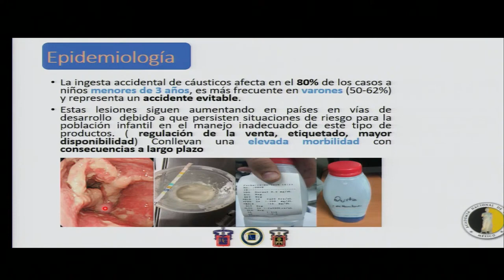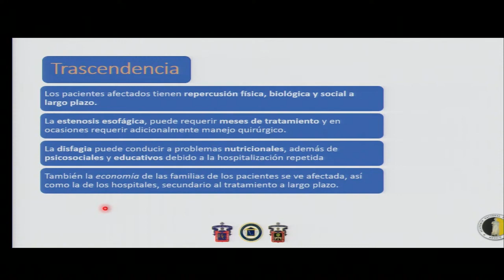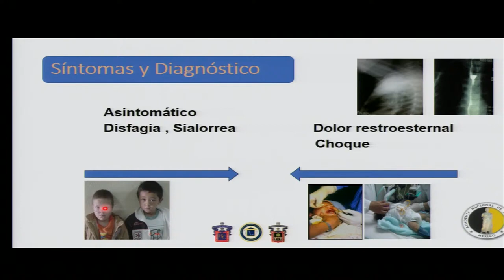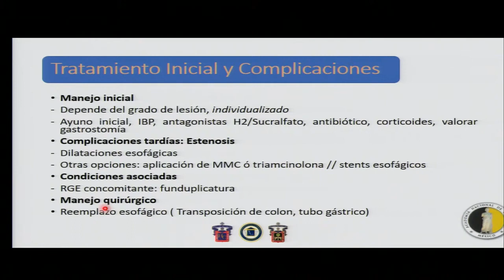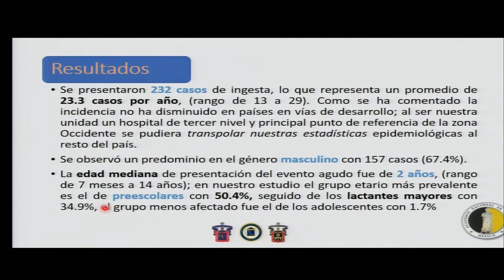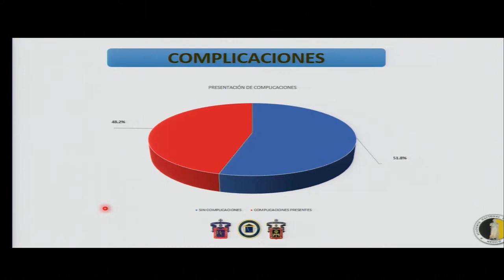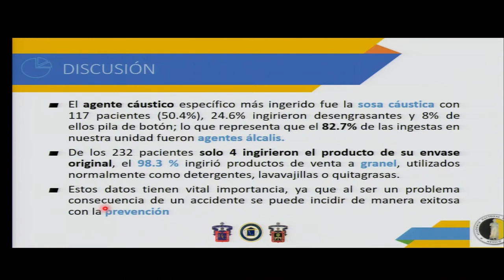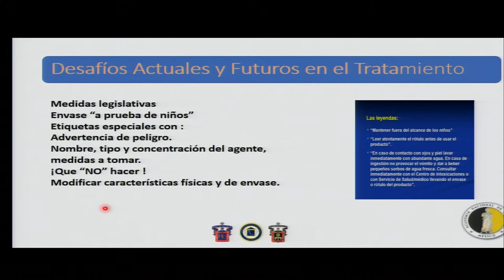1. Consecuencias de la ingesta de cáusticos en pediatría en un... Dr. Guillermo Yanowsky Reyes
Programa

Presentación de trabajo de ingreso

Consecuencias de la ingesta de cáusticos en pediatría en un hospital de tercer nivel: Periodo 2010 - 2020.
Dr. Guillermo Yanowsky Reyes

Comentarista:Dr. José Francisco Muñoz Valle